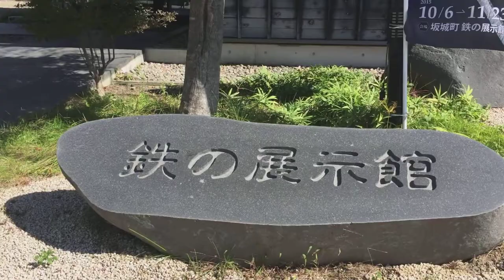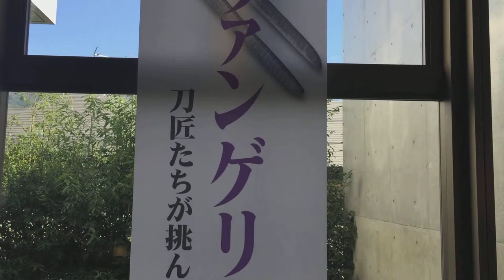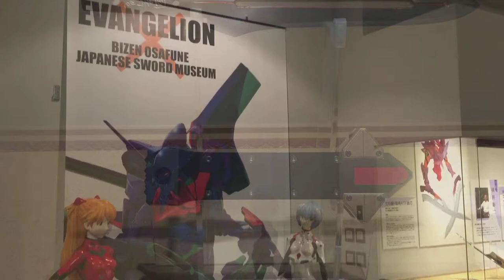エヴァンゲリヲンと日本刀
長野県　坂城町　鉄の展示館